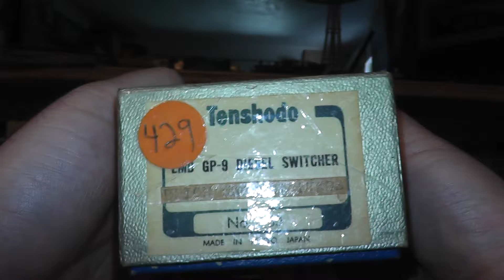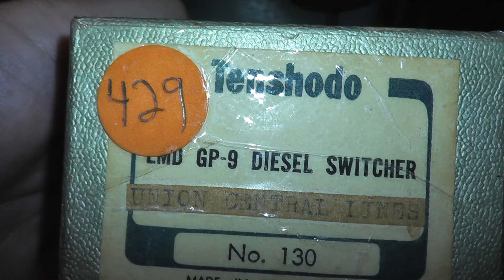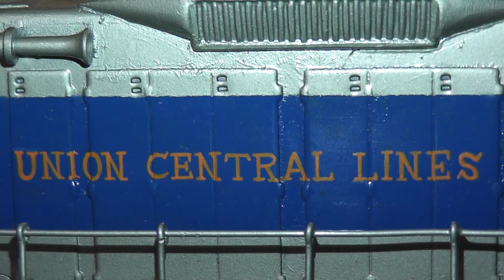EMD GP-9 Tenshodo Diesel Unboxing From Ebay